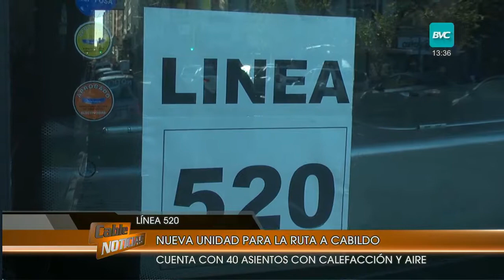La línea 520 que circula entre Cabildo y Bahía Blanca cuenta con una nueva unidad